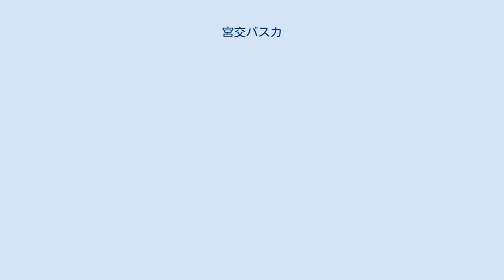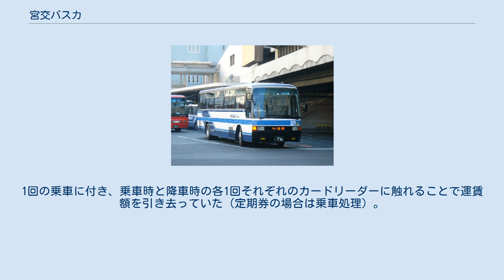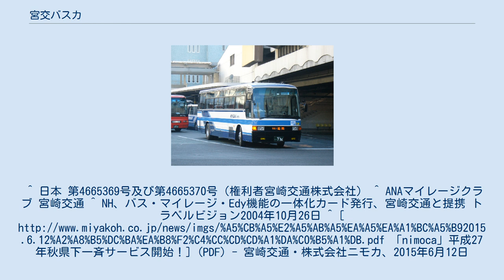宮交バスカ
宮崎交通 」 宮交バスカ 宮交バスカ（表面） 宮交バスカ（みやこうバスカ）は、宮崎交通（宮交）の路線バスで使用できたICカード式乗車カードである。
2002年10月1日運用開始、2016年3月31日をもって運用終了した。
宮崎交通の商標登録である。
 長距離バス（宮崎交通）でも宮交バスカが使えた ICカード乗車券としては早期にあたる2002年に開始。
 バス専用カードとしては初めてサイバネ規格に準じたICカードとなっていて、将来の鉄道ICカードとの共通利用も視野に入れていた。
いずれのICカードとも相互利用は実施されていなかったが、宮崎交通1社でほぼ全県をカバーしていることもあって、宮崎県内では普及をみせ、発行枚数は2015年5月現在で約19万枚（対県人口比約18%）。
利用率は宮崎都市圏で約8割、全体で約6割となっていた。
 乗車運賃の10%を「乗車ポイント」として蓄積、次の運賃チャージ時にバス利用のバリューに変換させる事で回数券時の割引率を維持していたが、原油価格高騰による燃料費の上昇等に伴い、2008年4月から3%付与に変更した。
この方式では、自社バス乗車時にのみ「乗車ポイント」が付与されたので、将来の共通利用時に普通運賃での精算が可能になり、かつ回数券と同等の割引率を維持できた。
このほか、乗継割引サービス・往復割引サービスも適用され、 実用化に到ってはいないが、乗り換えても通しキロで運賃を計算できる「直通運賃」の適用も可能なプログラムになっていた。
 宮崎交通の一般路線と県内高速路線全路線の他、延岡 - 熊本間の「あそ・たかちほ号」（宮交便のみ）でも利用できた。
過去には宮崎 - 鹿児島間の｢はまゆう号｣でも使用できたが、2010年12月20日から新たに南国交通との2社共同運行となったことにより、この路線においては使用中止となった。
また、同一県内路線である宮崎 - 延岡間の「ひむか号」においてもJR九州バスとの2社共同運行であるため、使用不可となっていた。
 また、乗車運賃の1%を「サービスポイント」として貯めるマイレージプログラムも バス会社としては初めて採用したが、2012年3月31日をもって取り扱いを終了した。
「サービスポイント」は定期乗車券の運賃にも適用することができた。
 2004年11月からは、「サービスポイント」をANAのマイルに変換するサービスをANA宮崎就航・宮崎交通総代理店50周年記念で開始したが、2008年3月31日をもって提携を終了している。
また、記念バスカードとして、ANAのマイレージクラブ機能に電子マネーEdyまで搭載した「AMC-Edy-宮交バスカ」も10,000枚限定発行した。
 2015年11月14日より、全国相互利用と電子マネーに対応させるため、宮交バスカに代わりnimocaを導入することになった。
これにより2016年3月31日をもって宮交バスカは廃止。
廃止されるまで約半年間はnimoca（相互利用カード含む）と宮交バスカのどちらでも利用ができる状態であった。
 宮崎県内の路線バスは宮交1社でほとんどカバーされていたため、ほぼ全県のバスで利用できた。
 「宮交バスカ（定期券）」を含めストアードフェア（SF）部分に現金チャージ（積み増し）することができた。
チャージは1,000円単位となる。
バス車内は1000円、3000円、5000円のみ。
但し、10,000円の車内チャージは5,000円で2回などの対応は可能。
1回の乗車に付き、乗車時と降車時の各1回それぞれのカードリーダーに触れることで運賃額を引き去っていた（定期券の場合は乗車処理）。
定期券機能で区間外に乗り越した場合もSF部分で自動精算できた。
^ 日本 第4665369号及び第4665370号（権利者宮崎交通株式会社） ^ ANAマイレージクラブ 宮崎交通 ^ NH、バス・マイレージ・Edy機能の一体化カード発行、宮崎交通と提携 トラベルビジョン2004年10月26日 ^ 「nimoca」平成27年秋県下一斉サービス開始！] (PDF) - 宮崎交通・株式会社ニモカ、2015年6月12日